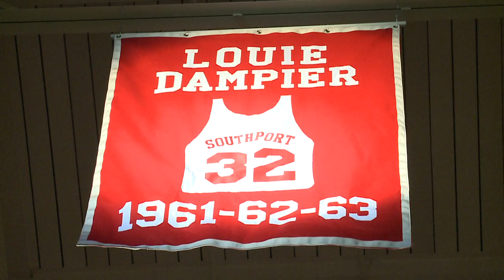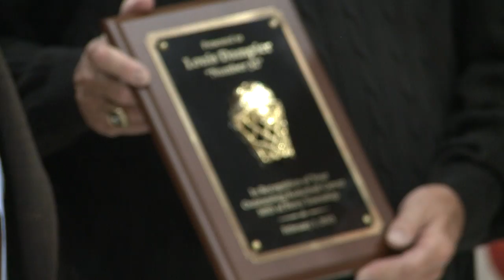Southport High School retires Louie Dampier's number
Ken Sothman reports from Southport High School where the Cardinals retire the number of Louie Dampier.